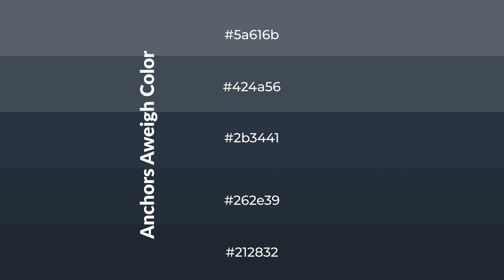Shades & Tints of Anchors Aweigh color 2b3441 A Warm Blue color 262e39 #212832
Shades of Anchors Aweigh color 2b3441 Warm Shades of Anchors Aweigh color with Blue hue for your project!

Shades
Hex 262e39

Tints
Hex 424a56